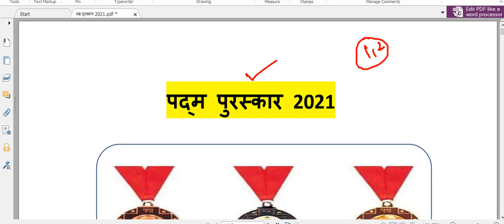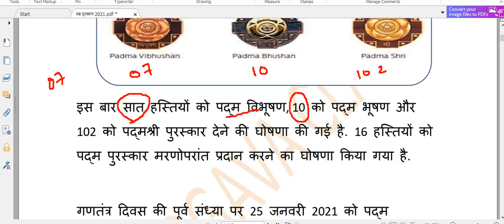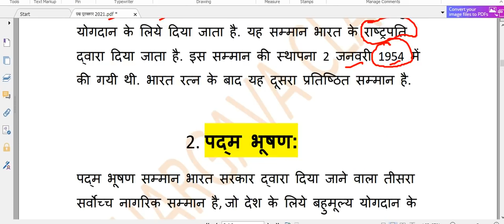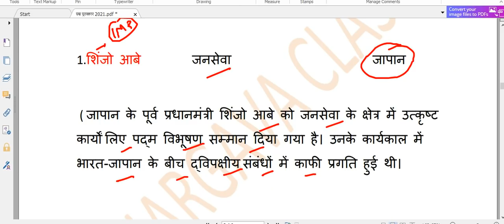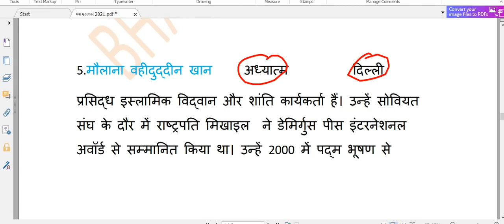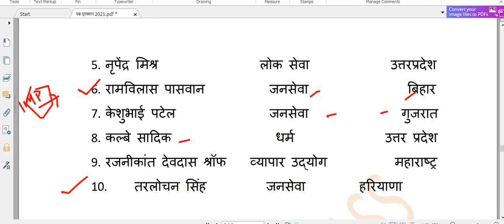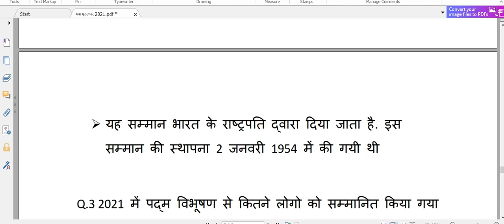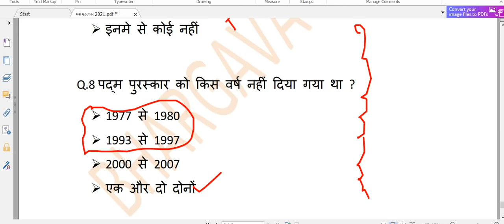Padma Awards 2021 || पद्म पुरस्कार 2021 || current affairs पद्म पुरस्कार || gk trick padma award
hi